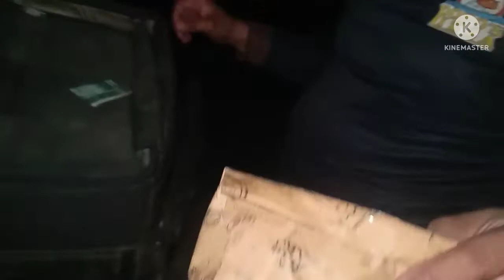New Honda 125 Purchased & Old 125 Sold